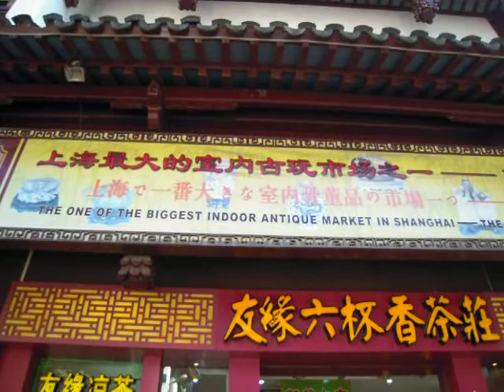上海城隍廟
在非假日的城隍廟，遊人仍然眾多，凸顯中國確是繁華一片，中國人富起來了！
歡迎你瀏覽小子網頁：http：//